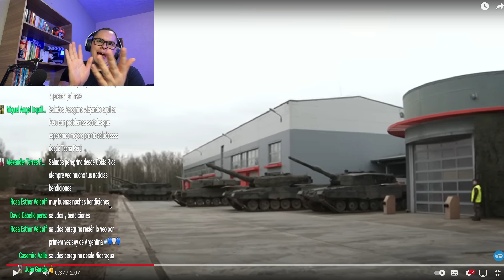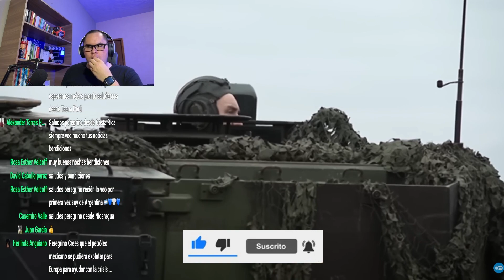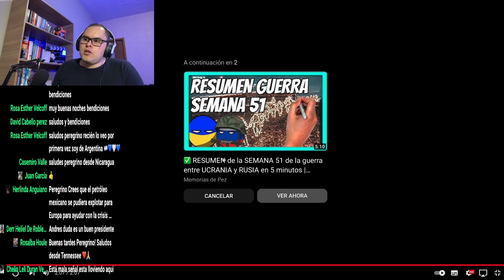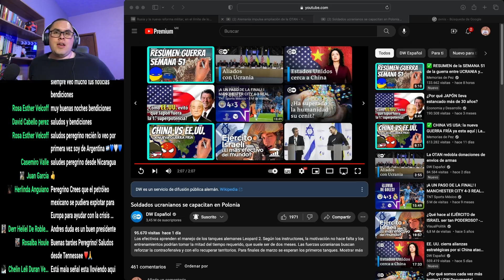Ucranianos ya están listos para operar los Leopard, los Challenger y los Abrams.